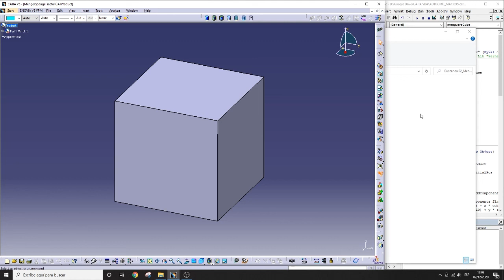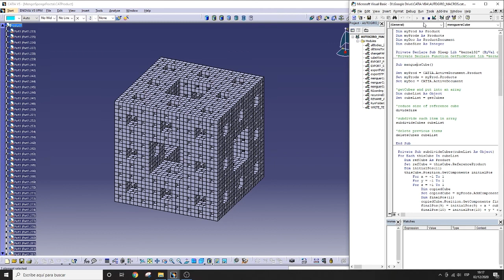CATIA V5 Menger Cube Automation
Menger cube, also know as Menger sponge, is a fractal cube that was first described by Karl Menger in 1926.

This proposal was developed using VBA. You can find source code and more info at: